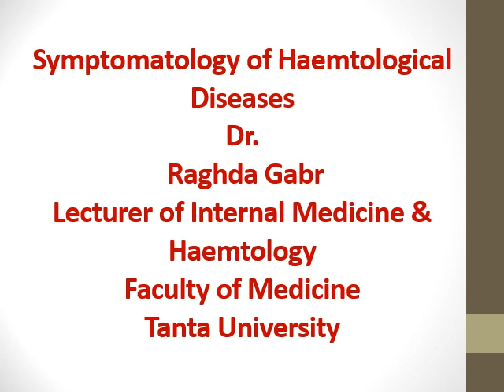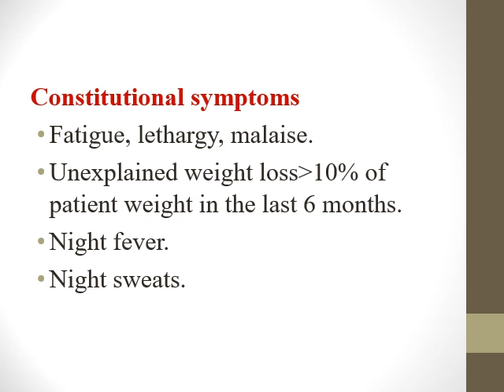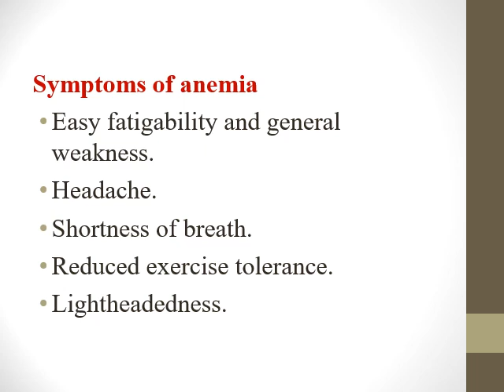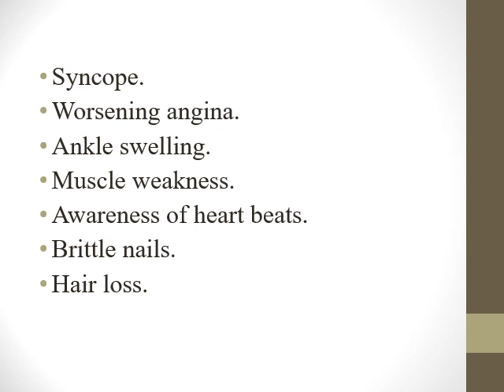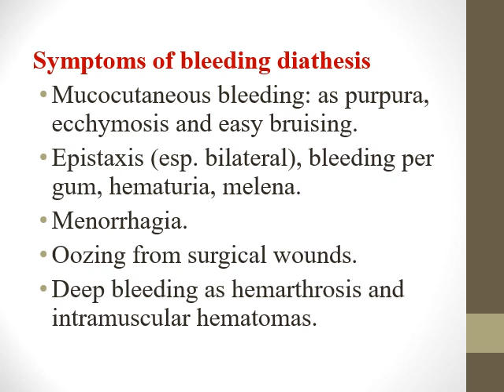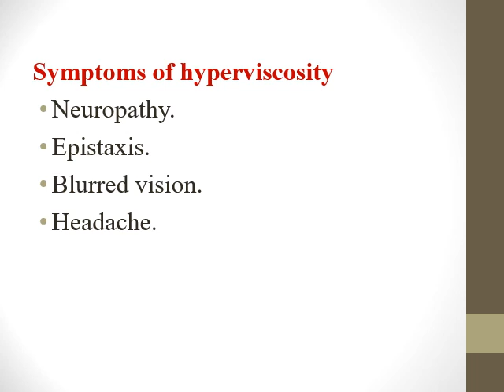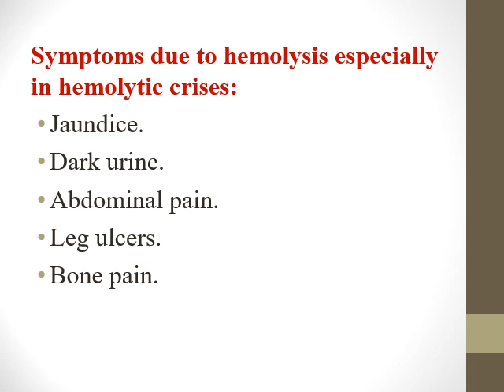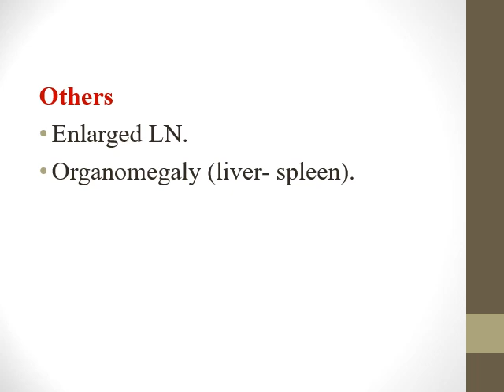Symptomatology of Haemtological By Dr. Raghda